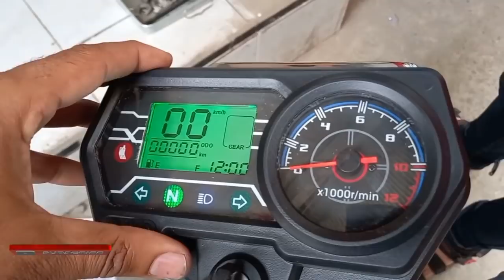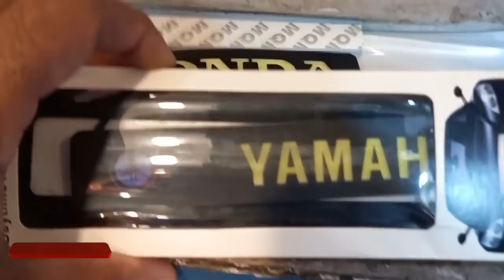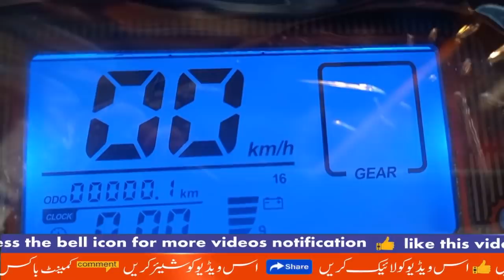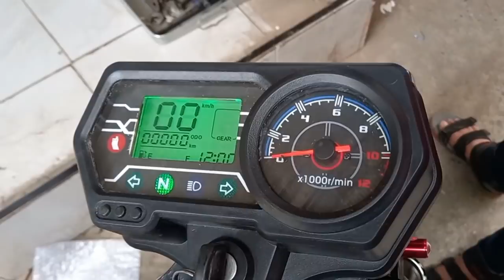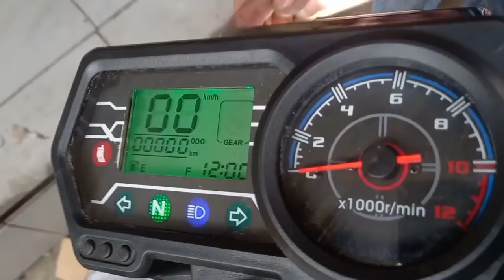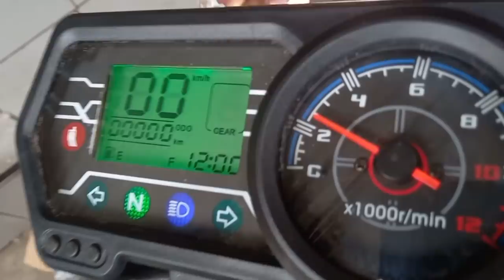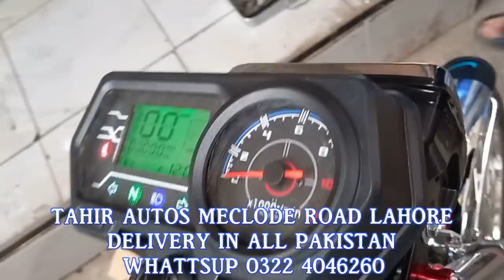Make Your Motorbike Beautiful || Motercycle Security System || Lahori Drives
tahir auto is best shop for motercycle decoration and modification

TAHIR AUTOS MECLODE ROAD LAHORE
DELIVERY IN ALL PAKISTAN
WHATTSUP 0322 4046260